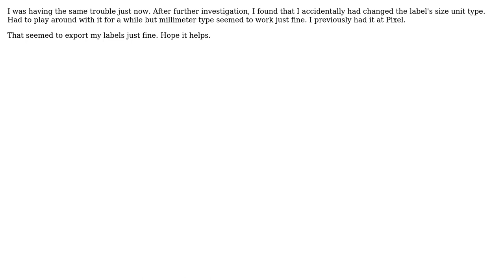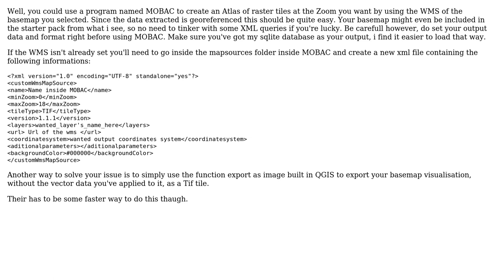GIS: Why do quickmapservices basemap labels shrink when printed? (2 Solutions!!)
GIS: Why do quickmapservices basemap labels shrink when printed?

With thanks & praise to God, and with thanks to the many people who have made this project possible! | Content (except music & images) licensed under CC BY-SA | Music | Images & others | With thanks to user twilliams user Moreau Colin user JRamos and the Stack Exchange Network Trademarks are property of their respective owners. You are responsible for your own actions.